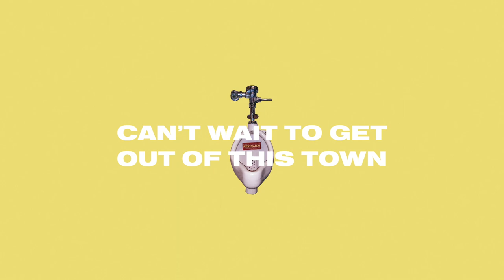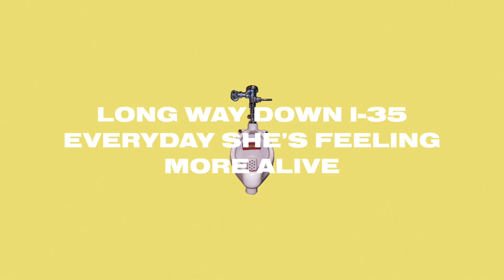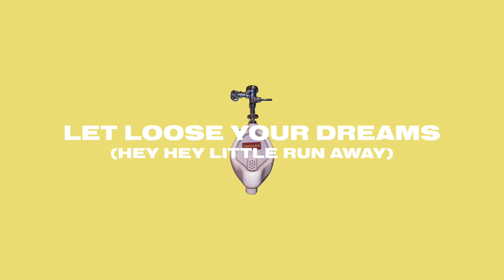WILD & FREE - LYRIC VIDEO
WILD & FREE IS HERE!

LITTLE BIT OF TROUBLE - The NEW EP from Texicana drops 10/15.